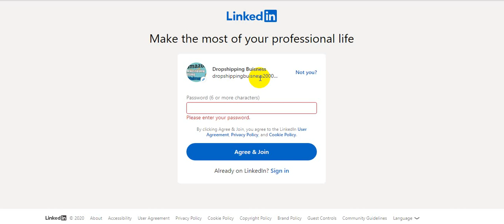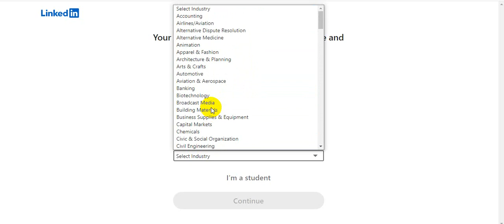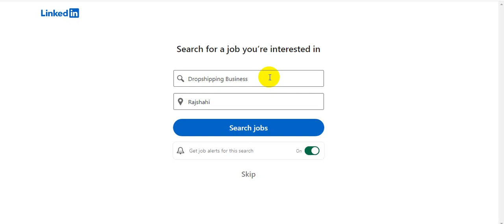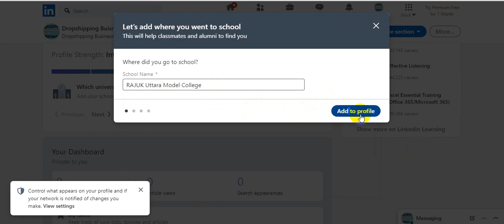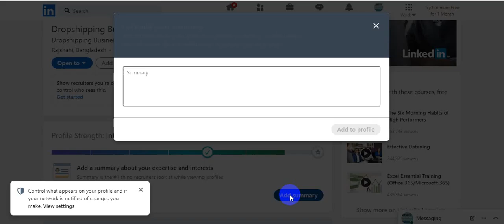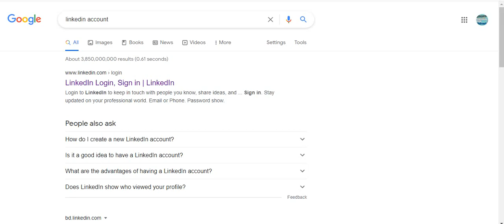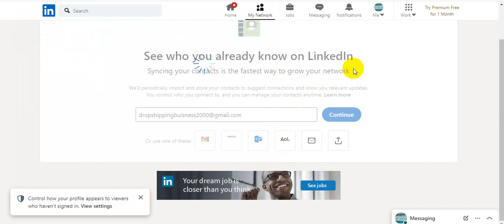Linkedin Account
100% quality and satisfaction in my work is guaranteed.

 - 100% money back guarantee
 - Superb aftercare
 - Unlimited Revisions

Included Files:
Compatible with Adobe Illustrator
100% Vector
Easy to edit & customize
01 x AI
05 x EPS 10: (Vector – Openable with many vector based graphic * programs such as Illustrator, CorelDraw)
05 x JPG - 4680×3120 px
05 x PNG - 4680×3120 px
05 x PDF
05 x SVG
Features:

Requirements:
1. What is your main Business Service?
Ans:
2. What is your Busisess Logo Name?
Ans:
3. Which Category does Your Business fall in-?
Ans:
4. Have you any Sample?
Ans:
5. Any color Preference?(Red/Blue/Orange/Black/White/Pink/Others)?

You can follow me there:
Youtub